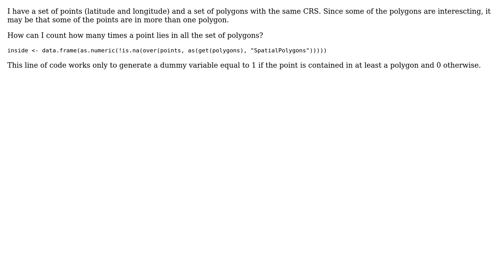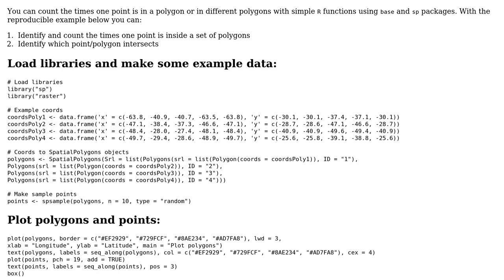GIS: Counting how many times a point is inside a set of intersecting polygons in R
With thanks & praise to God, and with thanks to the many people who have made this project possible! | Content (except music & images) licensed under CC BY-SA | Music | Images & others | With thanks to user Matteo Ruzzante user Guzman and the Stack Exchange Network Trademarks are property of their respective owners. You are responsible for your own actions.